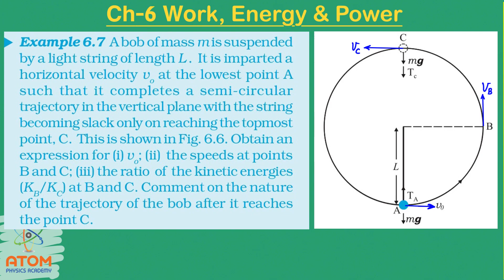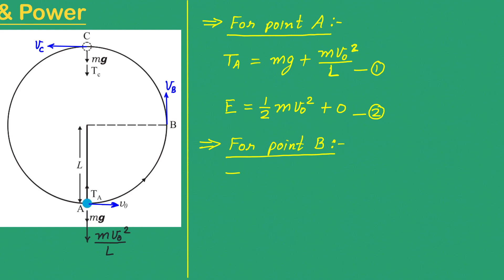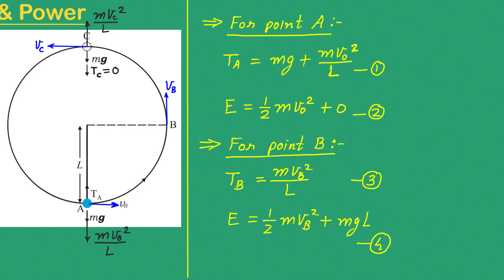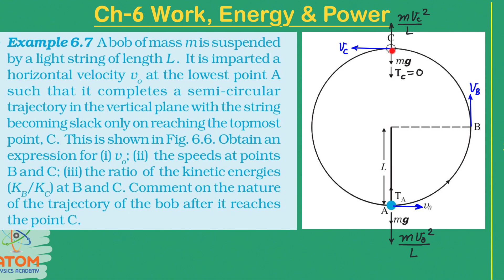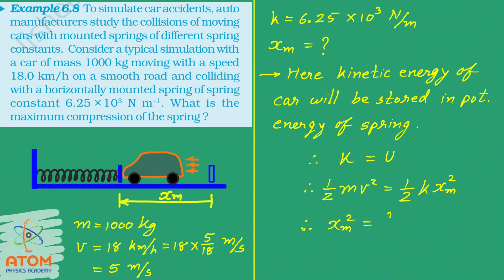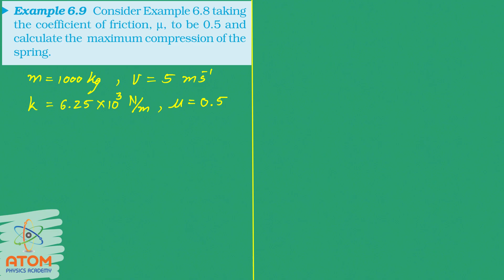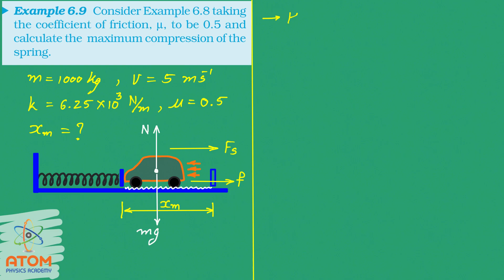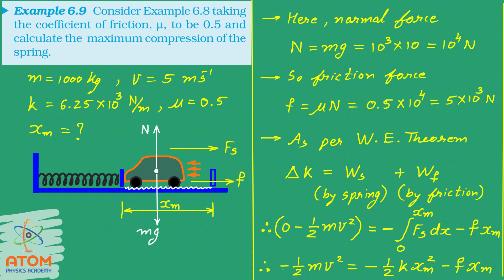Examples 6.7 to 6.9 || Ch 06 Work, Energy & Power || Std 11 Physics || CBSE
Pure Physics (in Hindi). Detailed lecture for Illustrated Examples 6.7 to 6.9 of the Chapter 6 "Work, Energy and Power" of Std 11 Physics. Conceptual explanation of all the theories, examples and exercises. Complete coverage of all the points with images and animations. Enriched content for CBSE, NCERT, NEET & JEE preparation.

From Baldaniasir
Atom Physics Academy